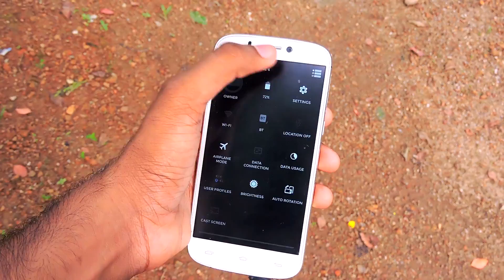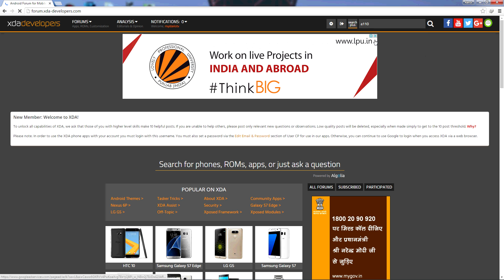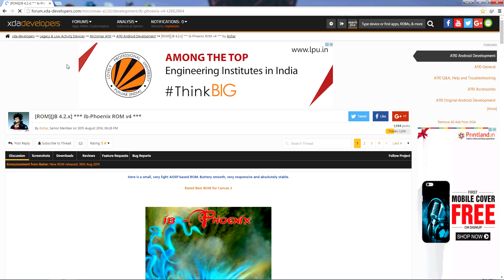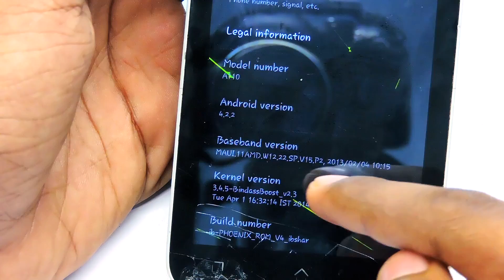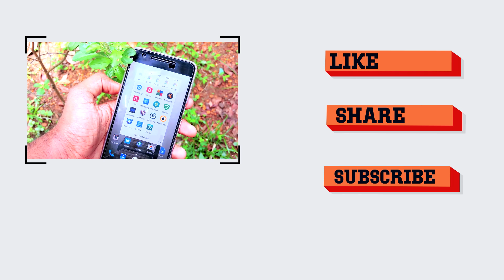How To Install/Flash Custom Rom and Custom Kernel - Android Tips #3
Hey guys on today's android tips episode, i am gonna be teaching you guys how to flash or install custom rom and custom kernel on your device.